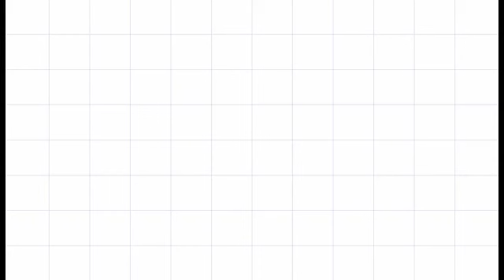Les éperviers convoqués pour défier le Sénégal